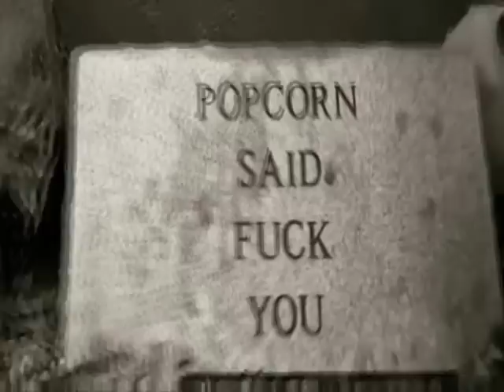Smoothead - A bottle in my hand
My guitars for sale:

Original song  on hand made 3 string cigar box guitar.